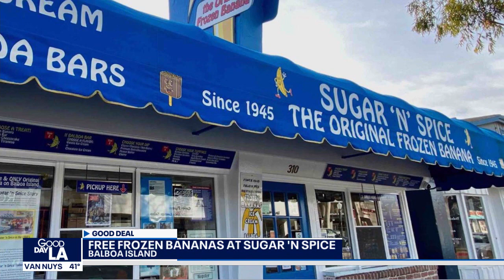Frozen banana giveaway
Sugar and Spice on Balboa Island has been in operation for more than 70 years.